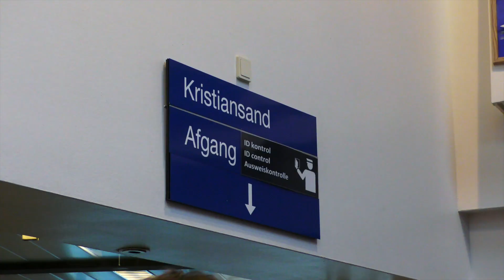Skitur 2019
Vi havde en hyggelig tur til Norge
For mere information åben beskrivelsen

Husk og like hvis du ku li videoen :)

Sang 1: "Together (For A While)" - Martell

Sang 2: "No Place" - Skae

Datoen for Turen/Begivenheden
4 - 8 februar 2019